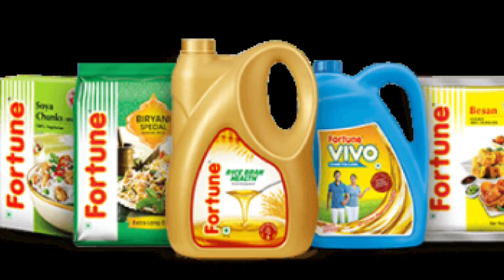ಅಡುಗೆ ಎಣ್ಣೆ ಪಾತಾಳಕ್ಕೆ ಕುಸಿತ //ಅಡುಗೆ ಮಾಡುವ ಮಹಿಳೆಯರಿಗೆ ಗುಡ್ ನ್ಯೂಸ್//cooking oil rate down in Karnataka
cooking oil price down today in Karnataka.
cooking oil price.
Karnataka new cooking oil price,
palm oil rate, Gemini cooking oil price, surich cooking oil price.
gold winner cooking oil price down.